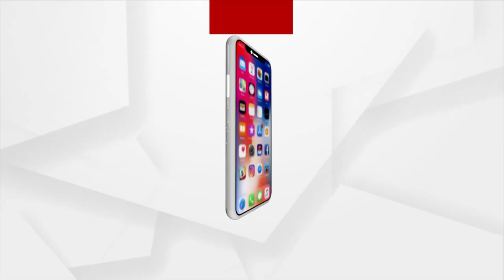Odisha Govt On The Move To Export Black Money For Election: BJP Senior Leader Satyabrata Panda